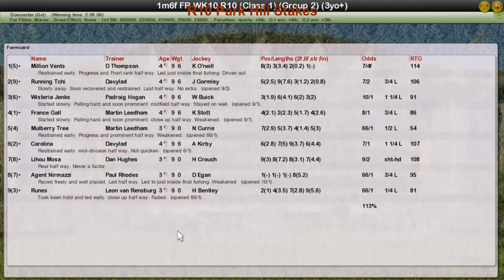FR WK10 R10 Park Hill Stakes